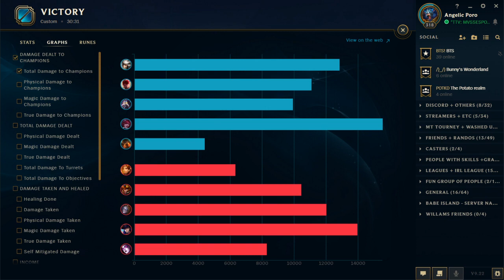MVSSEA LoL League 2019 - 20: Windermere vs Alpha - Blue (Regular Season - Division A)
=== Timestamps ===

Game 1
0:00 - Champ Select
11:30 - Game Start
43:40 - Final Scores